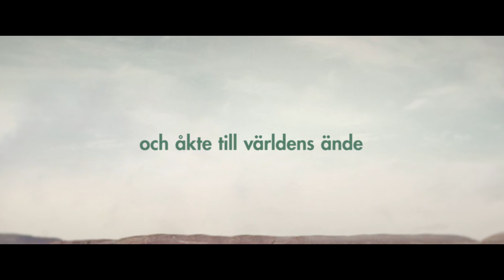Det sista stoppet - trailer